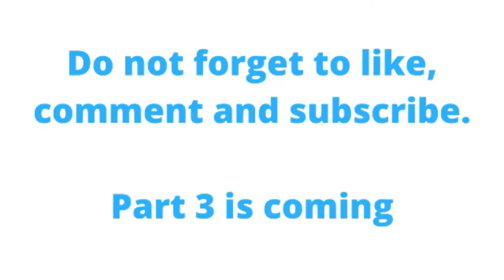Ep.2 Why is URUGUAY a TALENT FACTORY ? ⚽🇺🇾 Behind LA CELESTE's success ft. @UruguayfootENG (Twitter)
*Defensor Sporting Club's Academy is also one of the best in the country 🇺🇾

00:00 - Legendary Strikers and “Potreros”
13:54 - Peñarol and Nacional's Youngsters
22:44 - Montevideo City Torque: the Future Uruguayan Giant?

FUTBOL THERAPIST

Football
Futbol
Fussball